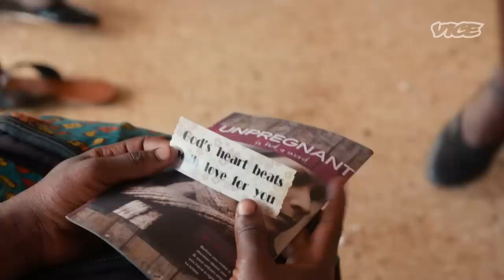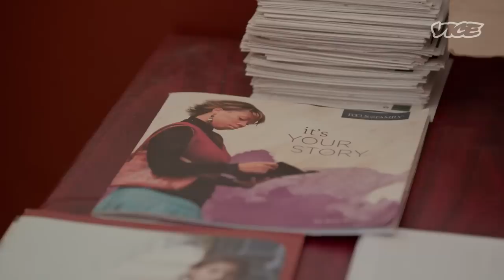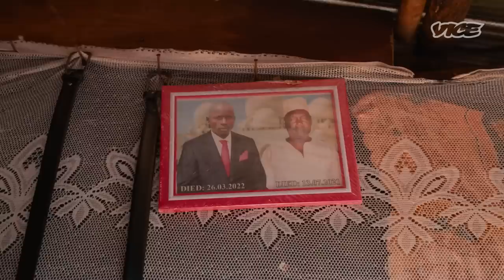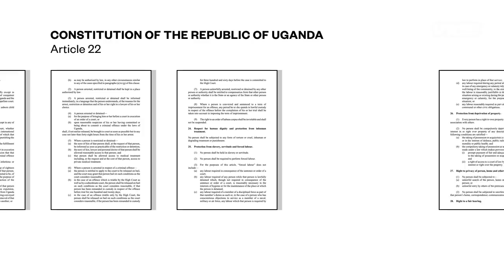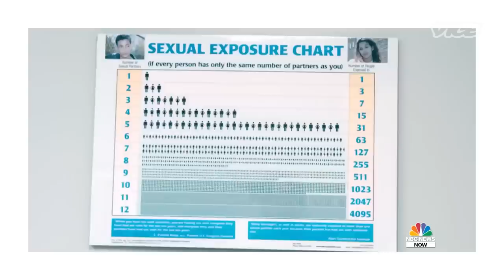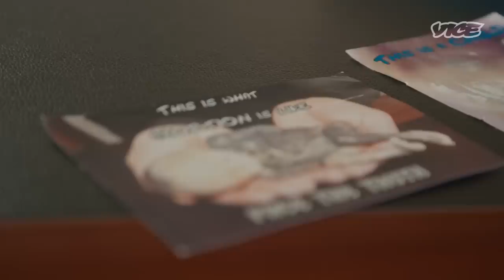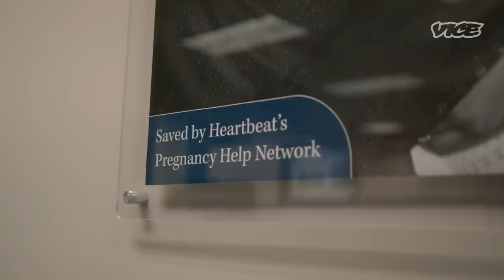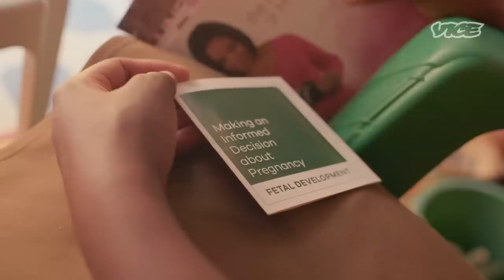Undercover in US-Backed Anti-Abortion Clinics in Uganda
VICE News goes undercover in Uganda to investigate misinformation and coercion inside the American-backed centers that are convincing teenagers to keep their pregnancies.